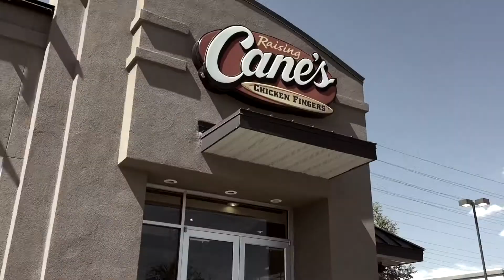JAMELLY DOES: LAS VEGAS | June 5-7, 2015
Quick recap of our weekend in Sin City.